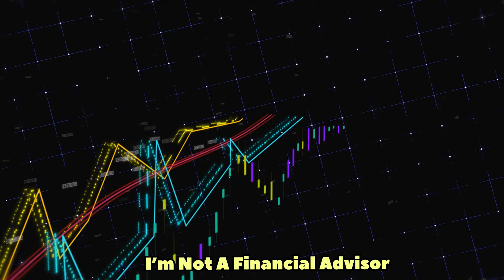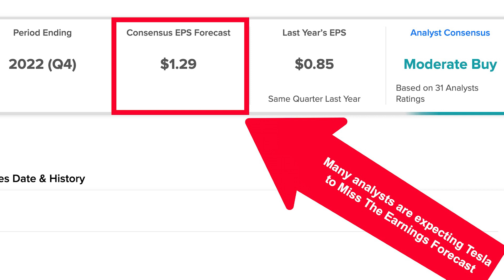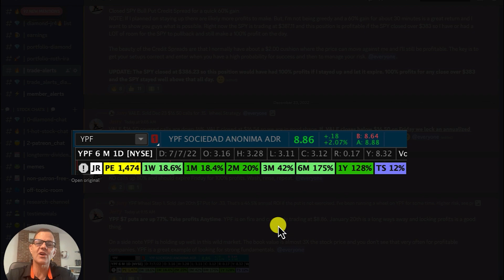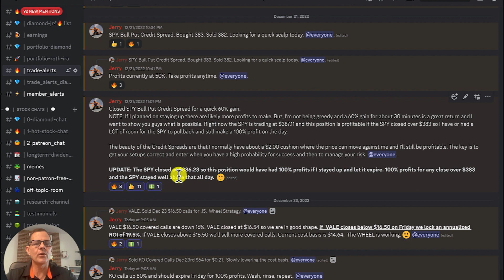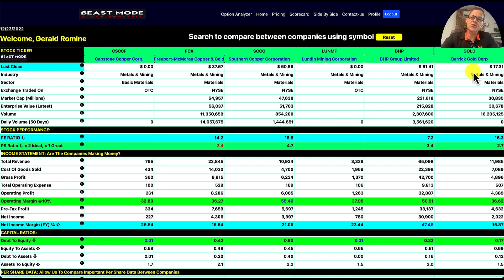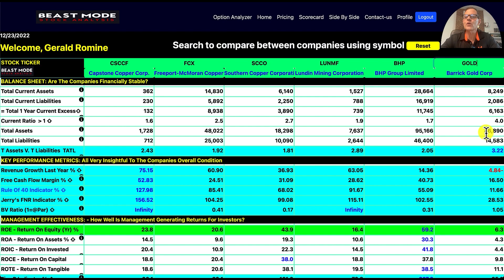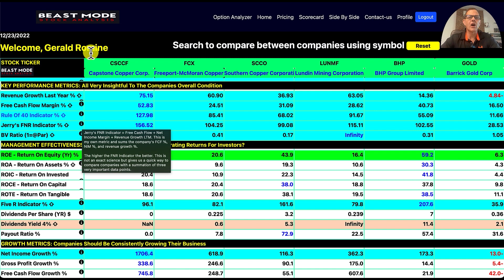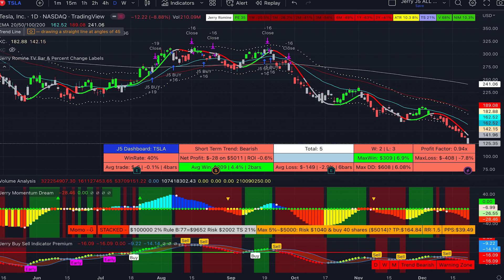Will Elon Musk Save Tesla? Bombshell Dropped…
In this video, we’re going to cover some Tesla bombs, what we ARE BUYING, and cover some hot stocks for 2023 that look SEXY!

► Get up to 12 Free Stocks on WeBull when you deposit just $0.01 (valued up to $30,600):

STOCKS and CRYPTO COVERED IN THIS VIDEO:
CSCCF Stock Capstone Copper Corp.
FCX Stock Freeport-McMoran Copper & Gold Inc
SCCO Stock Southern Copper Corporation
LUNMF Stock Lundin Mining Corporation
BHP Stock BHP Group Limited
GOLD Stock Barrick Gold Corp

TIMESTAMPS
00:00 Tesla Bombshell
06:19 Winning Trades
08:00 Beast Mode
13:46 5 Reasons To Buy Copper